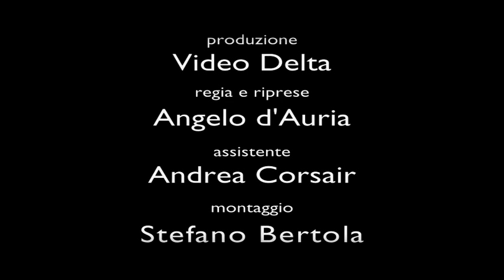Strike 2010 Learning to fly - interviste